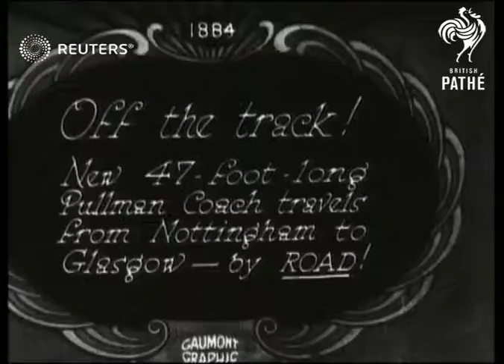Railway car being transported by roadway (1929)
Transporting of train car by road from Nottingham to Glasgow

Full Description:

SLATE INFORMATION: Off the Track!

ENGLAND: Various:
EXT

Video Roll Title: Transportati on the steam railway coach: Nottingham to London: 140ft
Transportation of (Steam) Railway Coach

train, railway, moving, transporting, interwar, interbellum, peacetime
Background: Transporting of train car by road from Nottingham to Glasgow